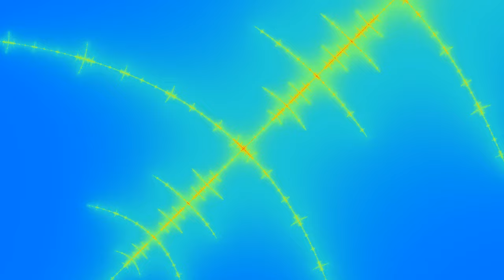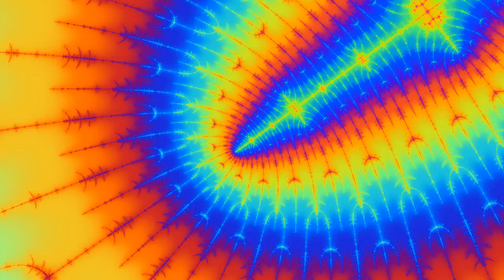An Amazing Morph